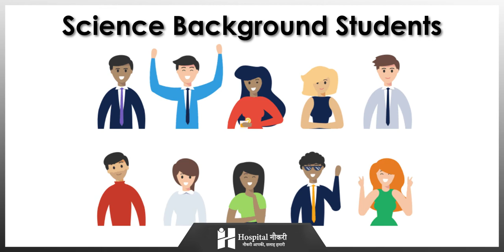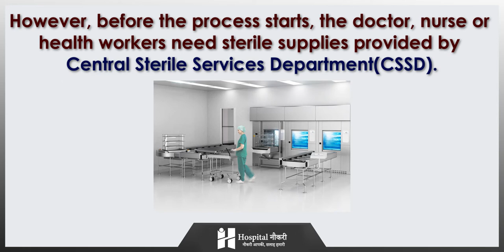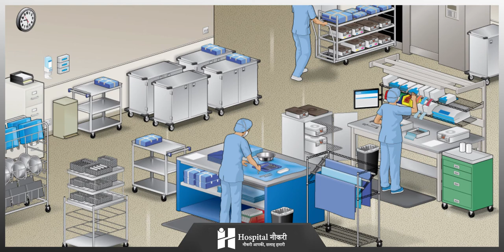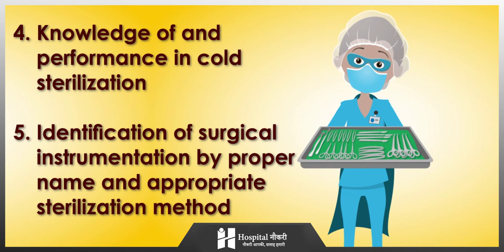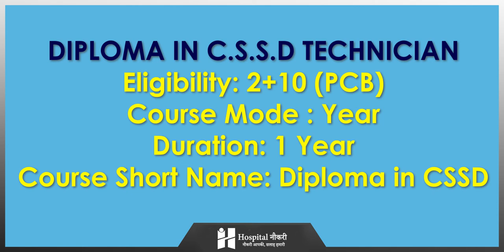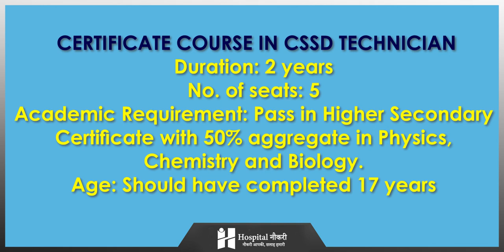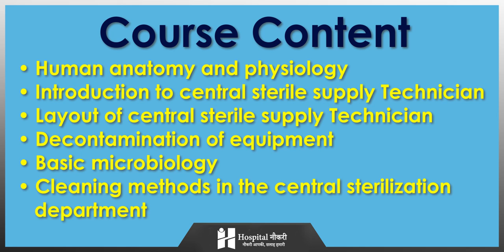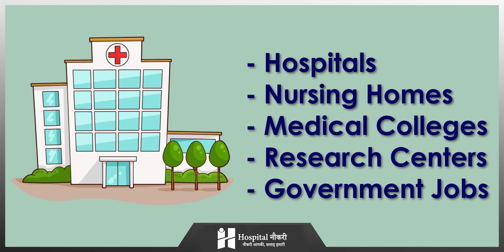Career in CSSD Technician || 12th के बाद बने CSSD Technician | Fee, Scope & Salary after Course